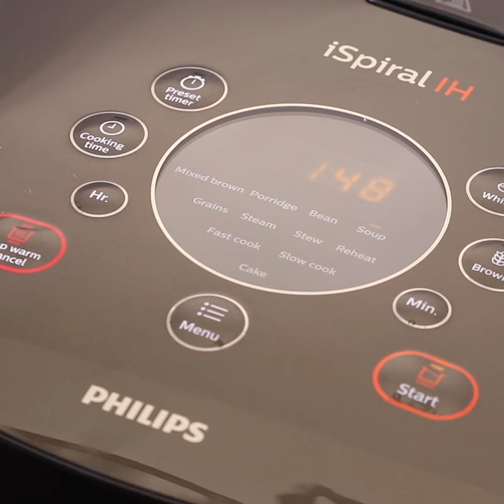บะหมี่ต้มยำโอ้โห 4